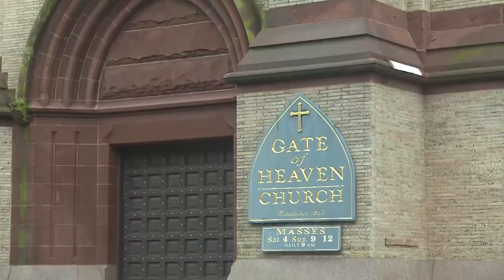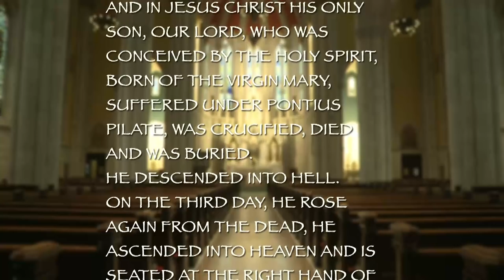Joyful Mysteries of the Rosary | South Boston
Father Robert Reed prays the Joyful Mysteries of the Rosary at Gate of Heaven parish in South Boston.

The Joyful Mysteries:
1. The Annunciation
2. The Visitation
3. The Nativity
4. The Presentation
5. The Finding of Jesus in the Temple

It is suggested that the Joyful mysteries be prayed on Monday and Saturday.